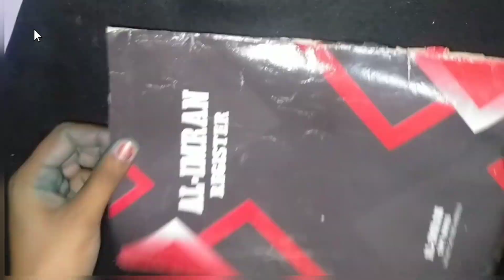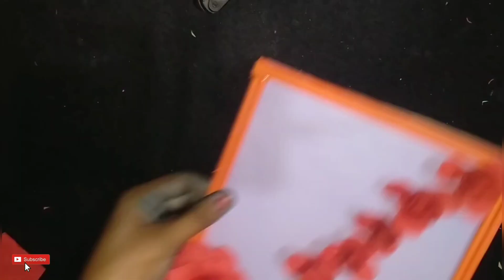Beautiful Wall Hanging Craft|Paper craft For Home Decoration|Paper Flower wall hanging